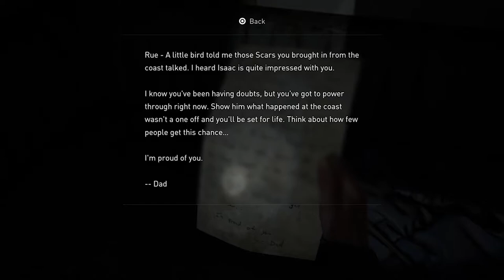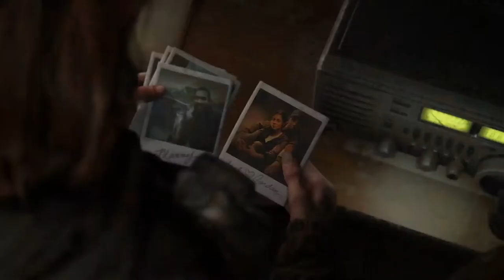The Last of Us 2: "Channel 13" Chapter 12 (Seattle Day 1) No Commentary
the last of us 2 walkthrough part 12 no commentary "Channel 13" Chapter 12 (Seattle Day 1) No Commentary